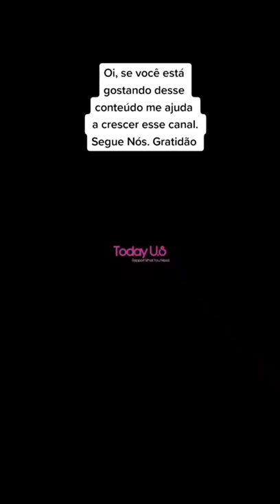NATASHA PIRAKOV UCRÂNIA (Primeiro piloto feminina a morrer em combate)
NATASHA PIRAKOV A PRIMEIRA PILOTO DE CAÇA UCRANIANO MORTA EM COMBATE.

Natasha Pirakov uma jovem de 28 piloto foi uma habilidosa piloto de caça.